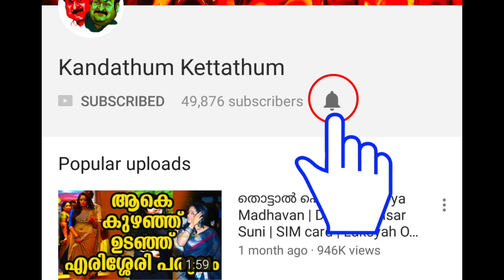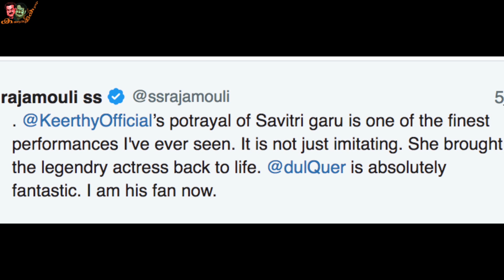രാജമൗലി പറഞ്ഞതുകൂടി കേട്ടിട്ട് തീരുമാനിക്കാം! | Who is best - Dulquer Salmaan or Pranav Mohanlal?